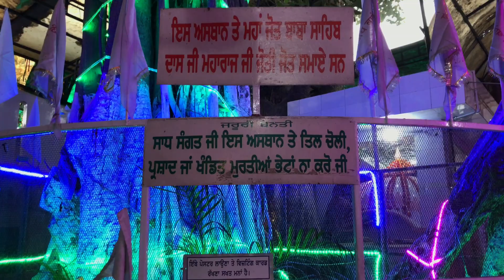Lohri festival 2023